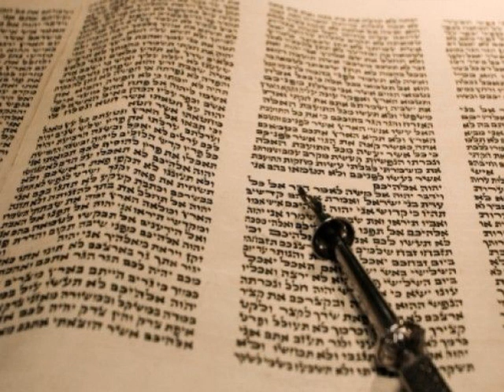קריאה בתורה אחרי מות חמישי אשכנזי